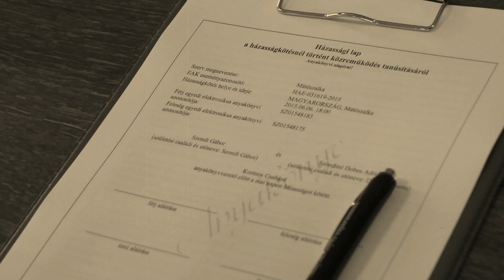2015.06.06. Adrienn és Gábor összefoglaló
ízelítőül